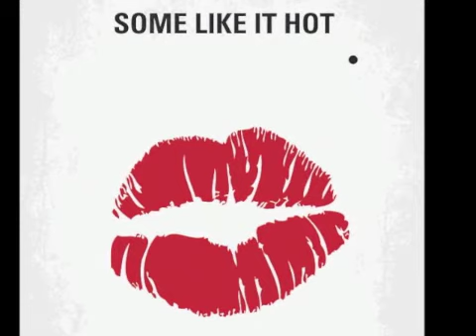三谷幸喜 清水ミチコmakingsense 2012 05 08 ワカメ